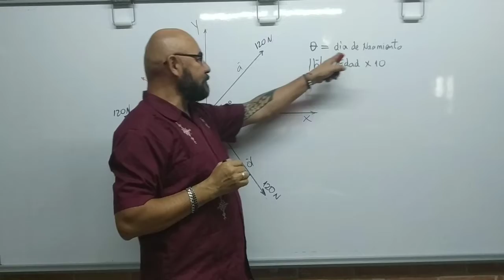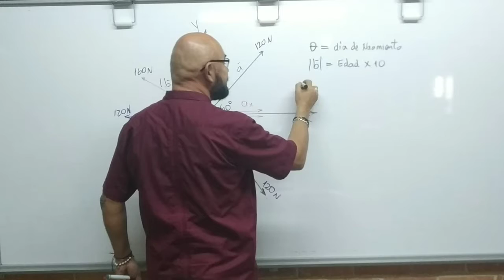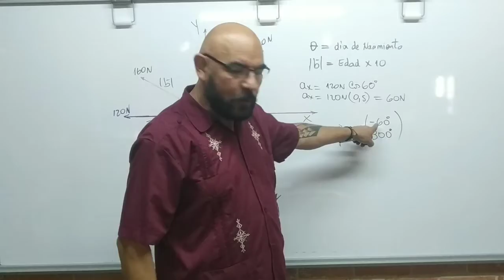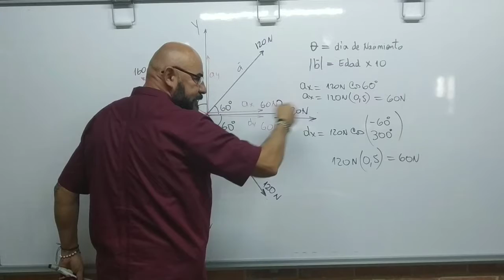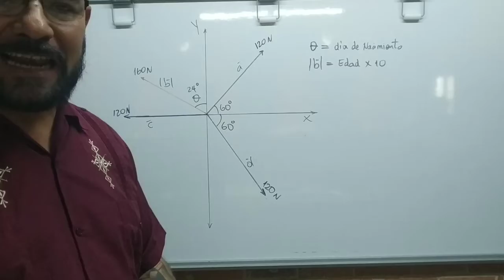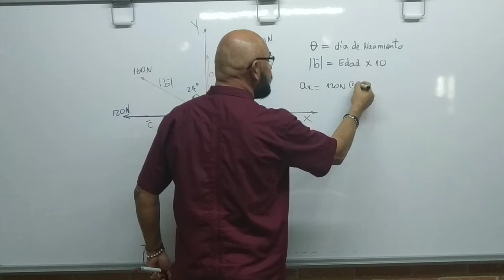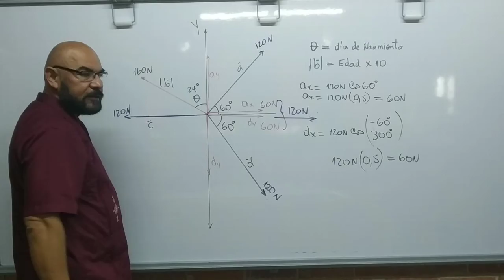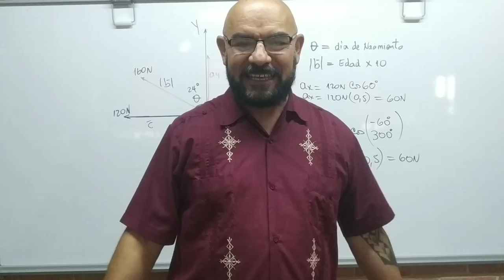CORRECCIÓN DE UN PUNTO EN LA EVALUACIÓN.